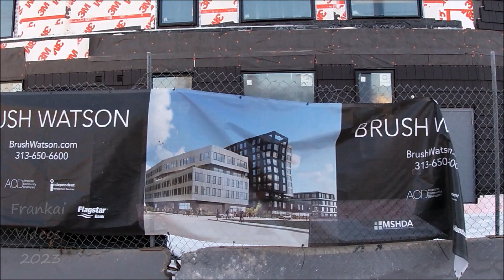Detroit's Brush Park Revival. February, 2023 Update. New Constructions Continue To Emerge.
A drive through Brush Park in early February, 2023, showing still more constructions beginning. City Modern. Brush Watson.